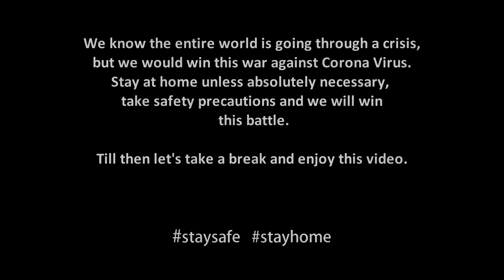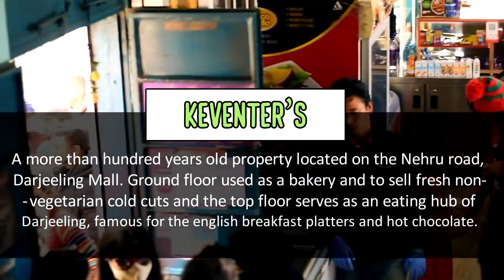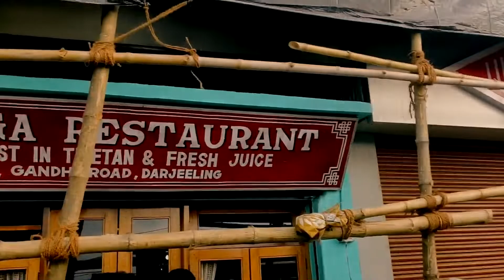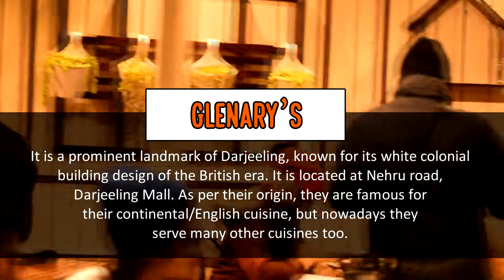Must Places to Eat At Darjeeling | Precision On Plate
We don't know how many of you went to Darjeeling. But it doesn't matter if you or have not. We will take you through all the good places in and around Darjeeling where you can have a cozy time with food while you enjoy the scenic hill station.

We know times are not right. So stay home and stay safe as much as possible. Wear double masks , sanitize your hands. We will overcome this together.

Places we have visited:
1. Keventer’s:  A more than hundred years old property located on the Nehru road, Darjeeling Mall. Ground floor used as a bakery and to sell fresh non vegetarian cold cuts and the top floor is a eating hub of Darjeeling, famous for the english breakfast platters and hot chocolate.
What we tried:  Chicken breakfast platter: Rs. 380/- per plate
                            Pork breakfast platter: Rs. 380/- per plate
                            Hot chocolate: Rs. 75/- per cup

2. Kunga: It is a quite budget restaurant situated on Gandhi road (just 5 minutes walking distance from proper Mall). They specializes in extremely authentic and delicious Chinese and Tibetian dishes.
What we tried: Mixed fried rice (with chicken, beef and pork): Rs. 210/- per plate
                           Beef chilli: Rs. 190/- per plate
                          Pork steamed momos (10 pcs): Rs. 215/- per plate

3. Glenary’s – Bakery, Restaurant & Pub: It is a prominent landmark of Darjeeling, known for it’s white colonial building design of the British era. It is located at Nehru road, Darjeeling Mall. As per their origin, they are famous for their continental/English cuisine, but nowadays they serve some other cuisines too.
What we tried: Mixed Grill (Sizzler): Rs. 460
                           Beef Steak with potatoes: Rs. 395
                           Bacon & Cheese macaroni: Rs. 400